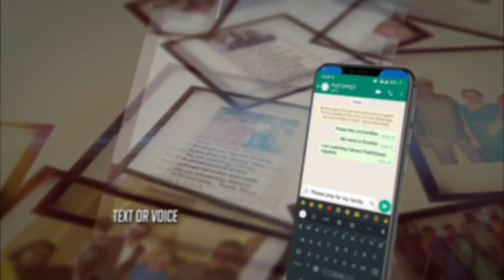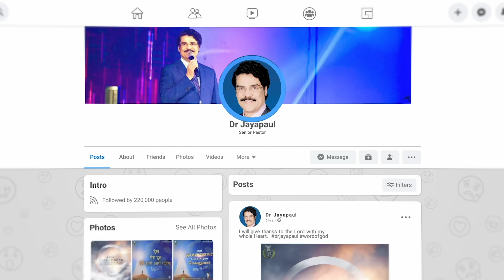LIVE #782 (27 AUG 2022) అనుదిన ధ్యానం | ఈ ప్రకారము చేయువాడు ఎన్నడును కదల్చబడడు | DrJayapaul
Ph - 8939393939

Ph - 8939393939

Dr Jayapaul